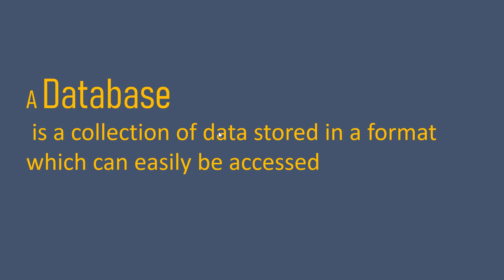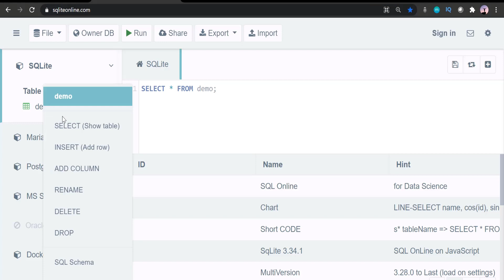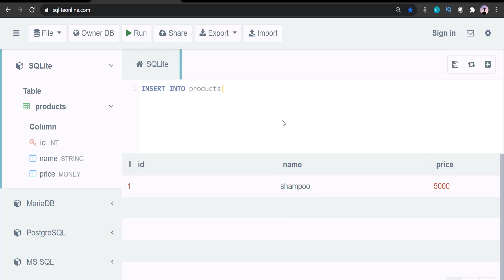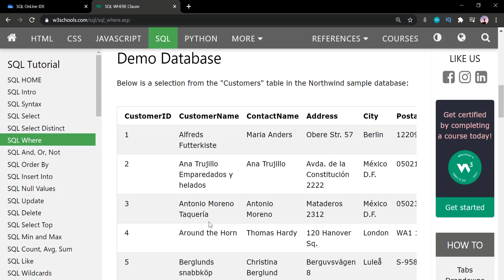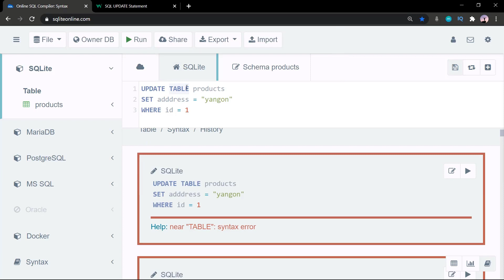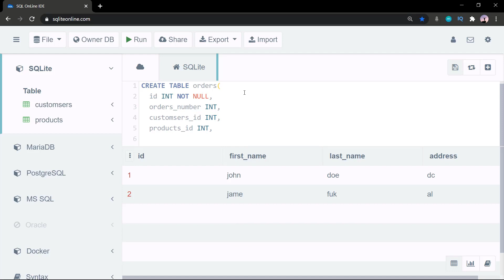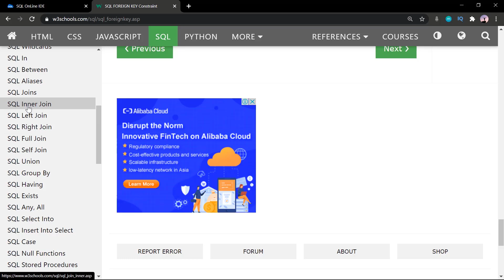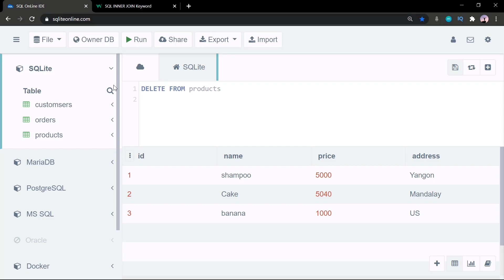SQL အခြေခံ for beginners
0:00 - Intro
0:04:00 - create table and insert data
0:13:30 - select statement
0:16:30 -  add column
0:22:00 - foreign key and inner join